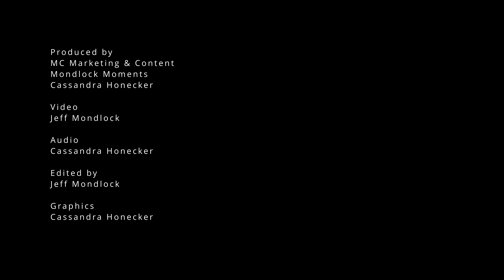So... I don't have nipples.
The official launch of Keeping it Juicy podcast is here! Our host Caitlin O'Neill takes this episode to introduce herself and the purpose of this podcast. She is a breast cancer survivor, she doesn't have nipples, she is a dog mom, partner, sister, daughter and business owner.

Keeping it Juicy is all about keeping it real, raw and honest. We will talk about all things including cancer, depression, anxiety, money, alcohol and more.

We are so happy that you are here. Tune in each Monday for a new episode.